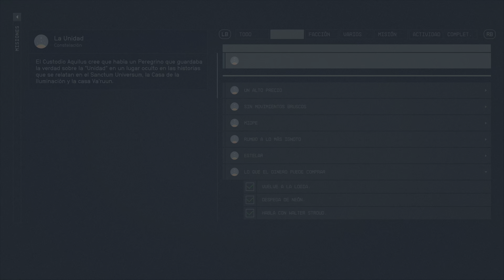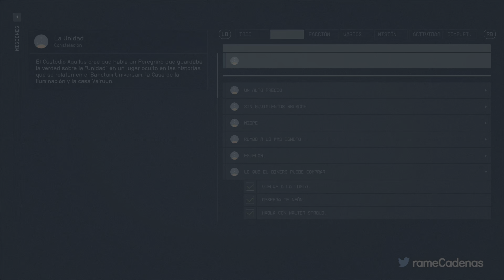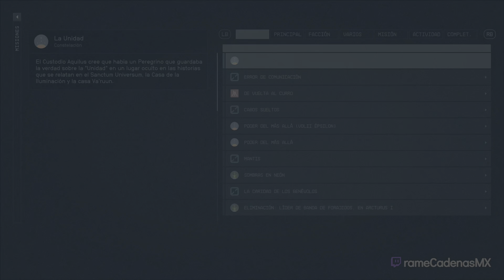Starfield Gameplay Español Campaña Parte 21 (4K 60FPS HDR) 🕹️ SIN COMENTARIOS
Starfield Gameplay Español Latino Walkthrough Parte 1 y hasta el capítulo final incluirá la campaña del juego completo Starfield en Xbox Series X. Esta guía de Starfield está grabado en 4K HDR 60FPS e incluirá la historia del juego completo y la película completa; todos los finales y todas las peleas de jefes estarán presentes en este tutorial.

▬▬▬▬▬▬▬▬▬▬🌎CONTACTO🌎▬▬▬▬▬▬▬▬▬▬

▬▬▬▬▬▬▬▬▬▬📍ETIQUETAS📍▬▬▬▬▬▬▬▬▬▬